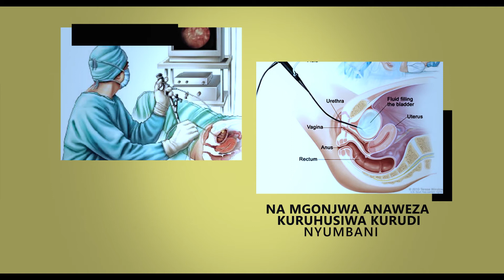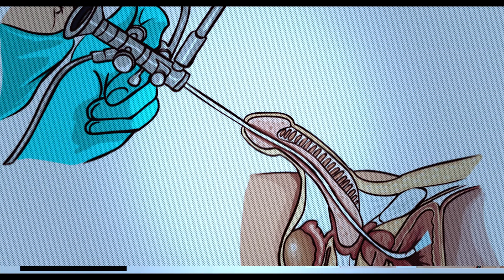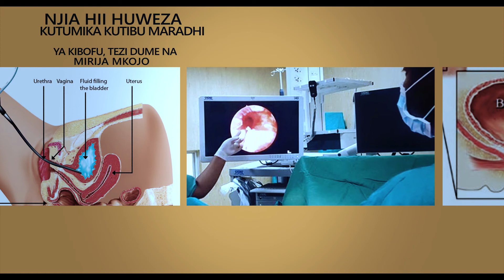KIPIMO CHA KISASA CHA TEZI DUME (CYSTOURETHROSCOPY) - GEL MEDICAL TOUR